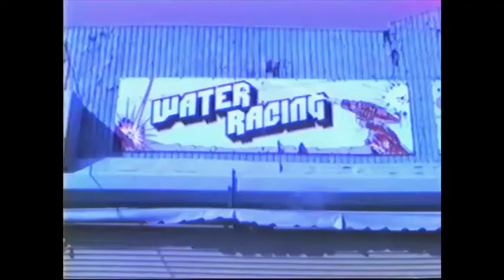JUICEBOXXX "BANGING YOUR HEAD AGAINST A BRICK WALL" (OFFICIAL VIDEO)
LIVING YOUR LIFE BANGING YOUR HEAD AGAINST A BRICK WALL

JUICEBOXXX.COM
THUNDERZONE.BIZ

SHOT BY KATE LEVITT
EDITED BY JUICEBOXXX AND KATE LEVVIT

THANK YOU SLIPPY